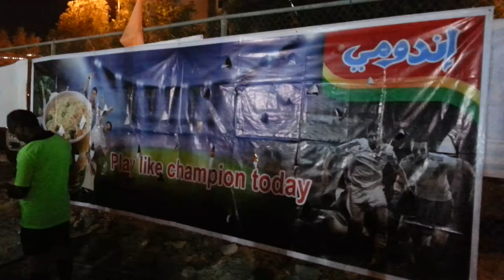Direct Selling Indomie Cup in UFC Futsall Al Ghosaibi Khobar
Direct Selling Indomie Cup in UFC Futsall Al Ghosaibi Khobar. Indomie Cup as a sponsor this event: 20 March - 17 April 2014